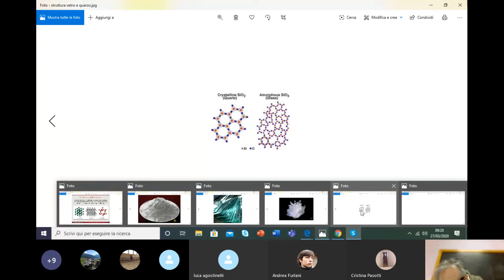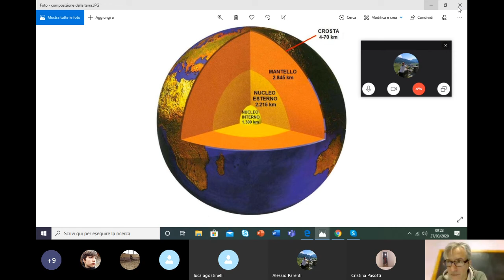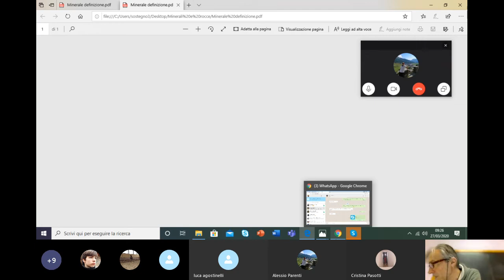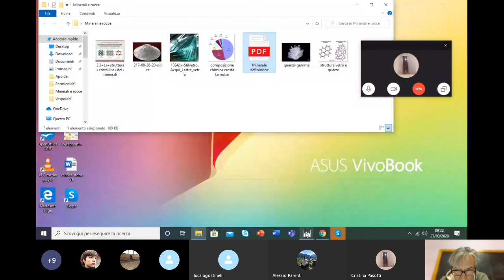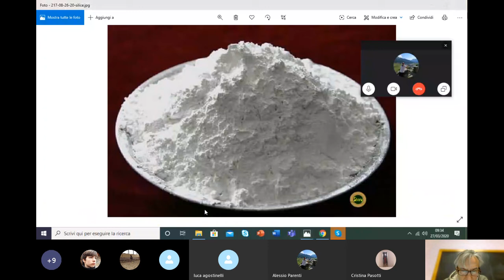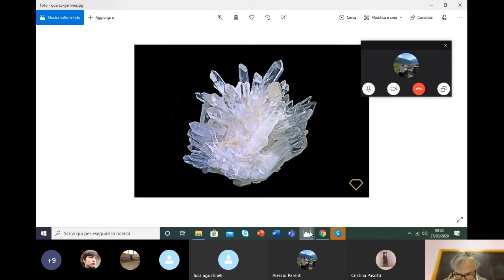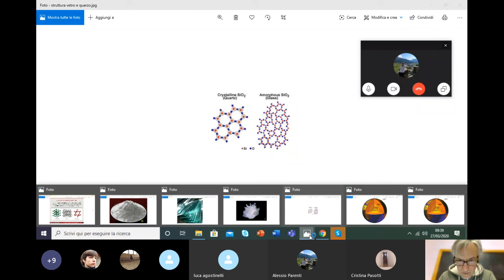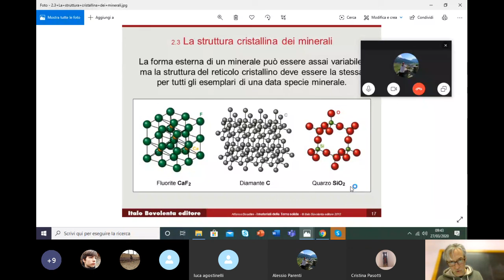Mierali introduzione 1 D